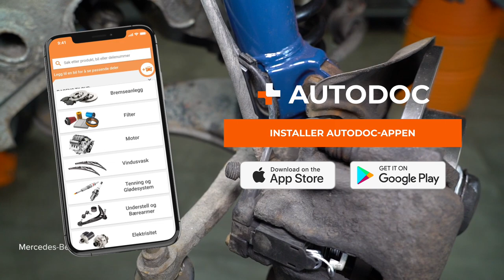Hvordan bytte fremre bremsecaliper reparasjonssett der på MERCEDES W201 [AUTODOC-VIDEOLEKSJONER]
Hvordan bytte fremre bremsecaliper reparasjonssett på MERCEDES-BENZ 190 1 (W201) 2.0 Sedan 1986–1990 [AUTODOC-VIDEOLEKSJONER]

00:00 — MERCEDES W201 – bremsecaliper reparasjonssett / bærearm / bærebro: trinn-for-trinn veiledning for utskifting
00:21 — Jekk opp bilen
01:34 — Fjern bremsekaliperen
02:00 — Fjern braketten til bremsekaliperen
02:35 — Fjern mansjetten til caliperstempelet
04:32 — Press inn stempelet til bremsecaliperet
05:00 — Fjern styrepinnene til bremsekaliperen
06:03 — Monter braketten til bremsekaliperen
06:34 — Monter bremsekaliperet og fest det
07:00 — Koble bremselufter til lufteskruen
08:22 — Skru inn boltene

Bremsecaliper reparasjonssett for kjøretøyet MERCEDES-BENZ W124 Coupe (C124) (Baujahr 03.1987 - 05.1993) / MERCEDES-BENZ C-Klasse Limousine (W202) (Baujahr 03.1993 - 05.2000) / MERCEDES-BENZ E-Klasse Limousine (W124) (Baujahr 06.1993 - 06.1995) bør som regel erstattes i én og samme prosedyre. Det er imidlertid noen små forskjeller, på grunn av spesifikke egenskaper ved kjøretøyets design.